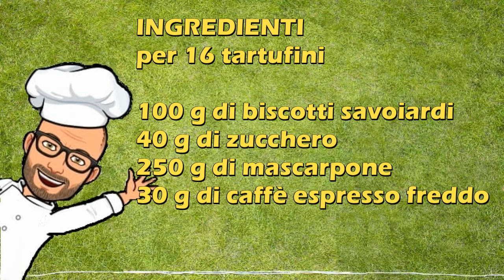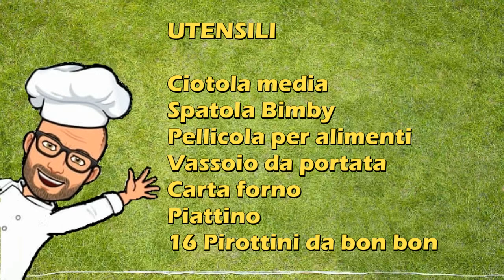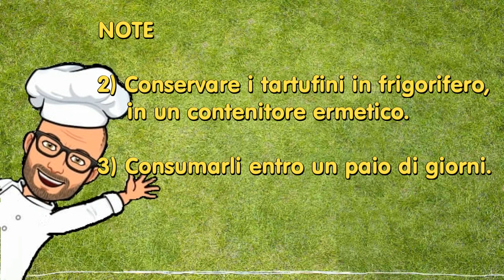Tartufini al tiramisù Bimby Tm6 Tm5 Tm31 Tm21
I tartufini al tiramisù sono dei piccoli bon bon dolci, realizzati con pochi ingredienti.
Sono preparati con un impasto a base di savoiardi e crema di mascarpone a cui viene aggiunto il caffè, i classici ingredienti del tiramisù, ma non contengono uova crude e quindi possono essere offerti davvero a tutti.
La loro preparazione è semplice e veloce, sono un ottimo dessert da preparare quando abbiamo ospiti all'improvviso.